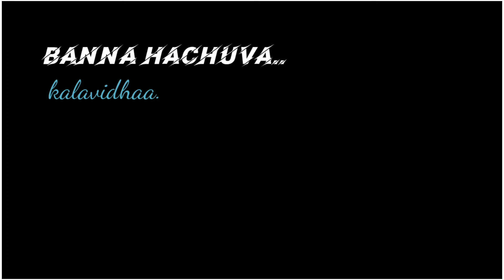New kannada whatsapp status | serial chiller | all ok new kannada whatsapp status